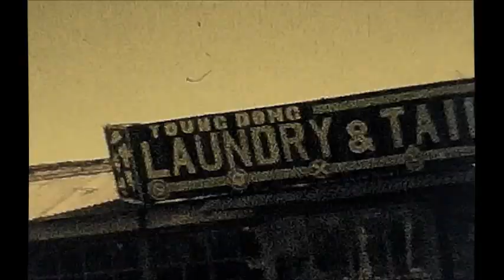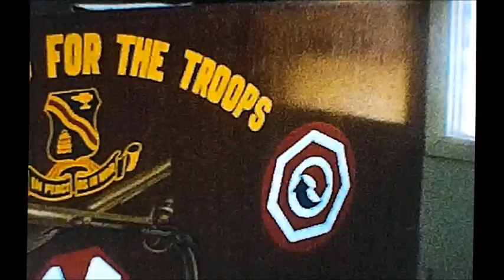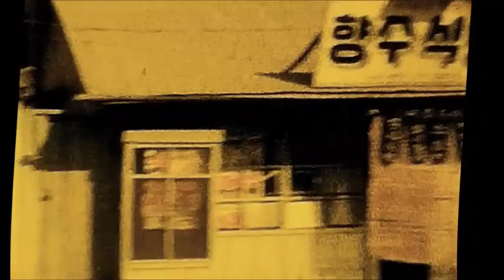8mm Movie 1963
1963-2 Ray's trip to Korea
beginning and end sections were very yellow. Tried to correct as best I could. Jumpy video due to filming in a moving jeep on a dirt road.